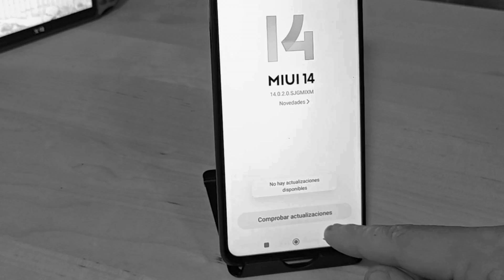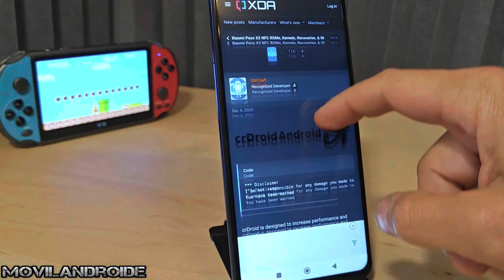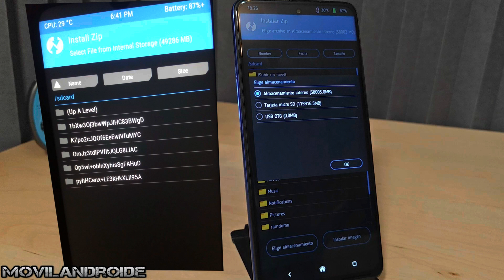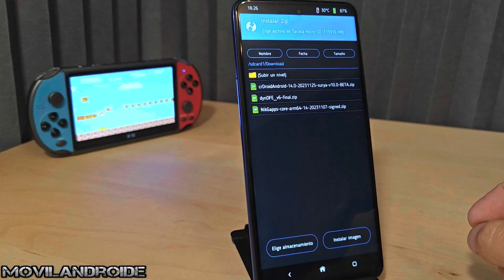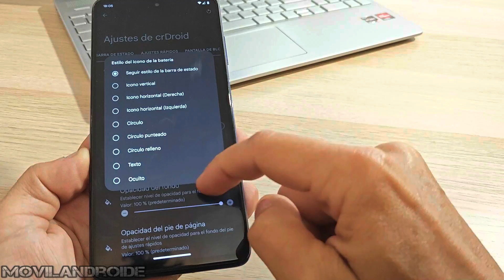Por fin consigo Instalar Android 14 y las Google Apps | Muchos modelos Compatibles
Hay muchos modelos de teléfonos que ya pueden instalar Android 14 usando una ROM no oficial. En este vídeo además muestro como instalar la tienda de aplicaciones Play Store en ROM no oficiales.